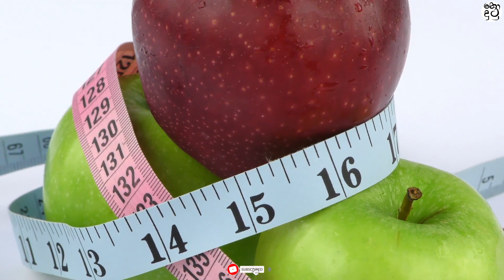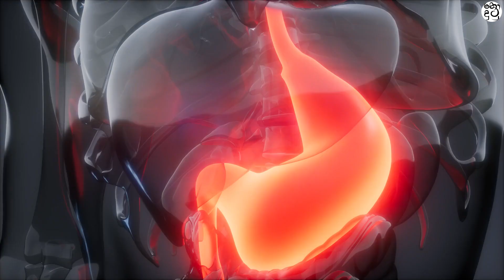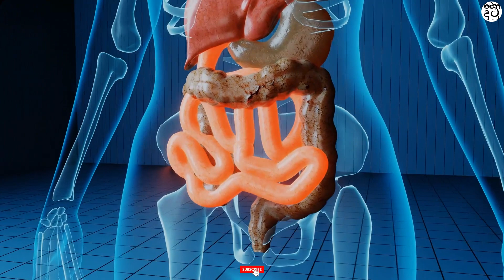සතියෙන් ඉතිරියට නෙරූ බඩ අඩුකරගන්න ස්වභාවික පානයන් මෙන්න|Natural home remedies for reduce belly fat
උදරයේ ඇති අනවශ්‍ය මේදය නිසා බඩ ඉදිරියට නෙරා ඒමෙන් ඔබ ඉන්නේ මහත් පීඩාවකට පත්වෙලාද? එහෙනම් ඔබටත් ඔබේ ඉදිරියට නෙරූ බඩ අඩු කරගෙන සුන්දර ශරීරයකට හිමිකම් කියන්න පුළුවන් ස්වභාවික පානයන් වර්ග 05ක් අරගෙනයි නොදුටු වීඩියෝ අපි අද ආවේ. මින් ඔබ කැමති පහසු පානයක් සාදාගෙන භාවිතා කර ඔබේ දෑසින්ම වෙනස දැකගන්න.